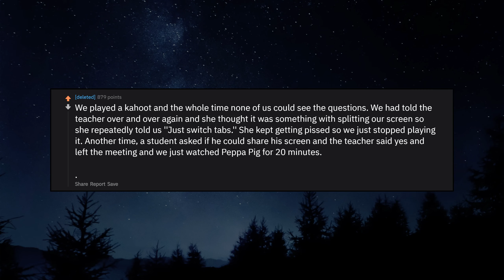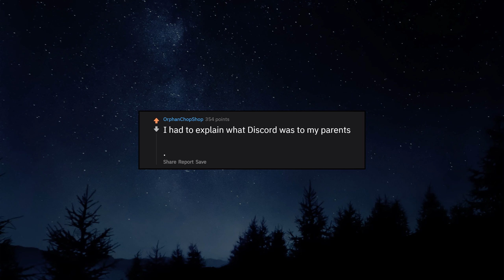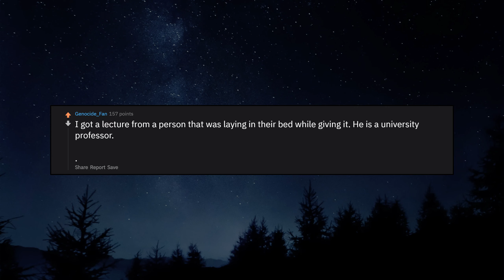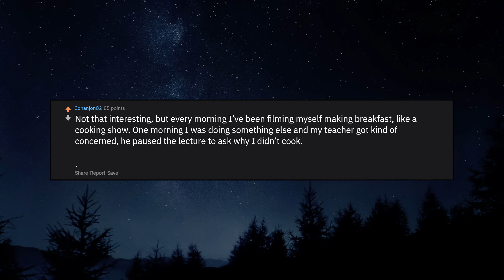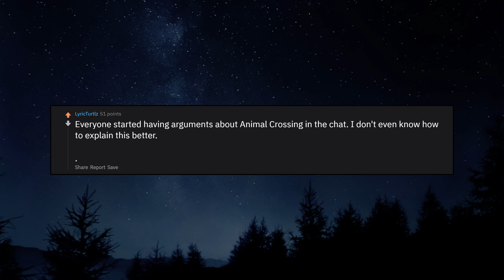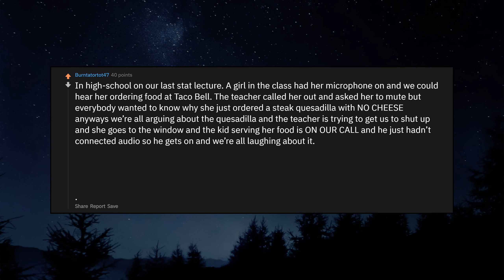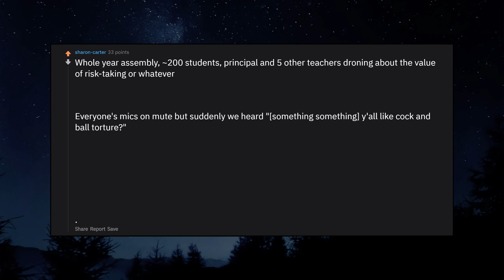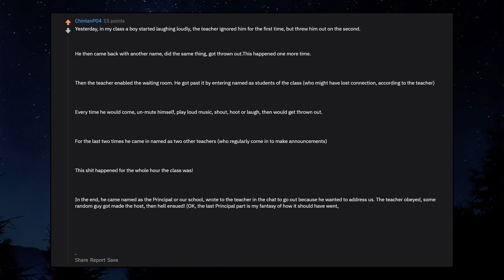Students, What Is Your NSFW Funny Zoom Story?